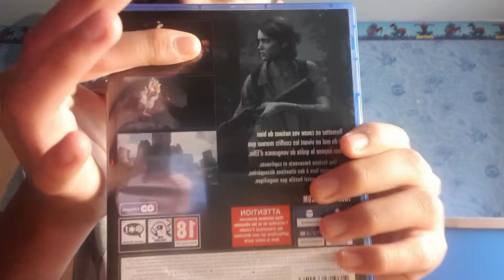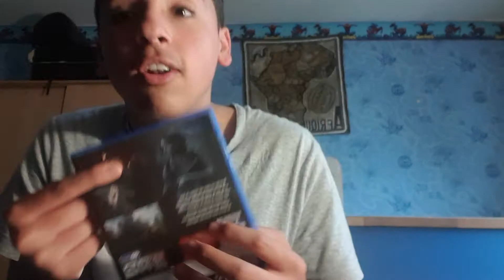ASMR [ FR ] Présentation du jeu The Last Of Us Part 2 2020 ❤❤❤😴😴😴🎮🎮🎮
Mon PSN PS4 : Vlixis_94

Mon Instagram : adil_asmr94